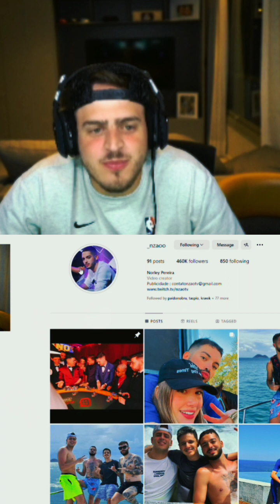Jon vlogs reagindo a surpresa do dia dos Namorados que o nzão fez para soy taki